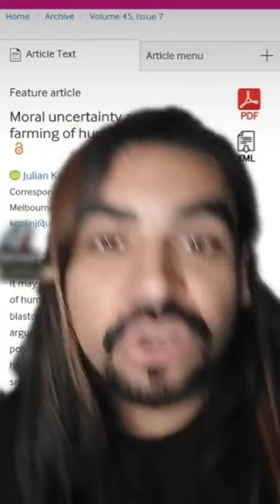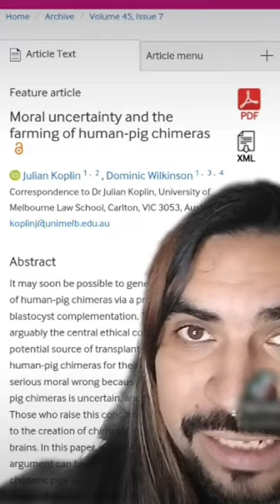Híbrido Humano Cerdo, lo desmiento con combo triple mas fatallity